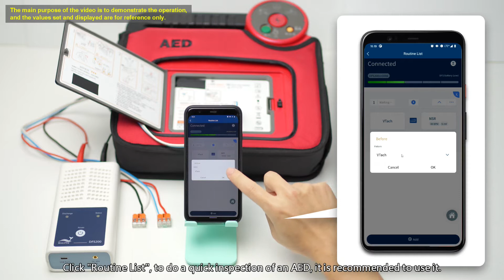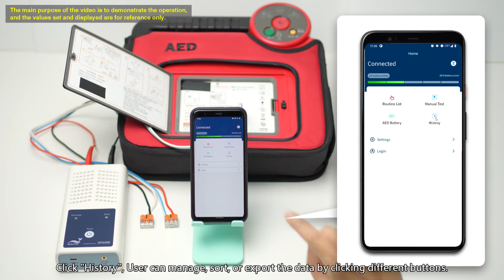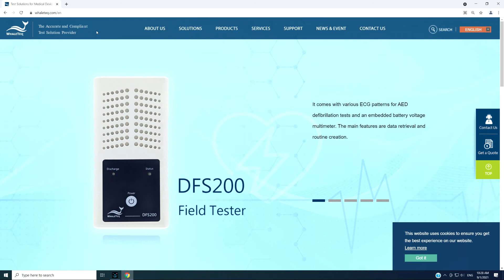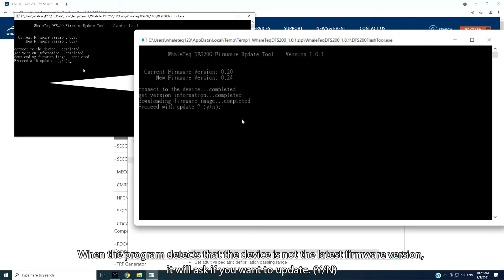[DFS200 Defibrillator /AED handheld Tester] Operation Tutorial EP.2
WhaleTeq DFS200 is a handheld and versatile AED field tester, functioning as an ECG signal simulator, defibrillation energy guarantee equipment, and AED battery measuring tool for AED regular maintenance checks. DFS200 is controlled and communicated via APP through smartphone Bluetooth connection.
For ECG signal, DFS200 simulates NSR (Normal Sinus Rhythm) as well as various arrhythmias that may or may not need AED defibrillation. The amplitude and BPM of NSR can be adjusted. In addition, User may enable consecutive test for certain AED models with the feature of 3 discharges in a row. Arrhythmia convert combination (ECG waveform before vs. after defibrillation) is available.
For energy guarantee, DFS200 allows customized pass/fail criteria of adult and pediatric defibrillation discharge, respectively, of the delivered energy. To ensure the durability of DFS200, protection against multiple defibrillations is implemented. (DFS200 is recommended to be used for analyzing defibrillation shock at the interval of at least 60 seconds apart.)。
Optional functions are also available: DFS200 can work with WhaleTeq’s AED After-sales Intelligent Management System (AED-AIMS) which includes functions such as AED tester and APP, AED cloud management platform, and IoT customized module.

00:00 - Introduction
00:16 - Routine List
03:15 - History
05:38 - Firmware Update

Music Info: Upbeat Corporate - Deep Night